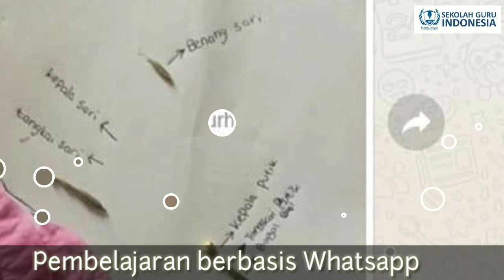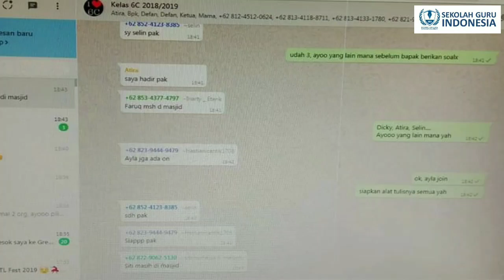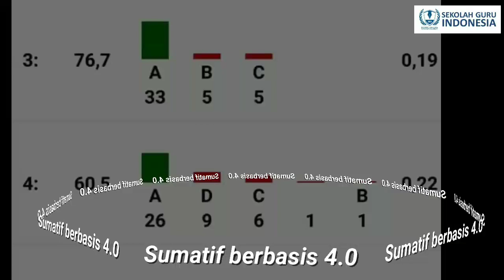Aktivitas Mengajar, Kreatifitas Pembelajaran Guru kreatif SD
Proses pembelajaran menarik di kelas